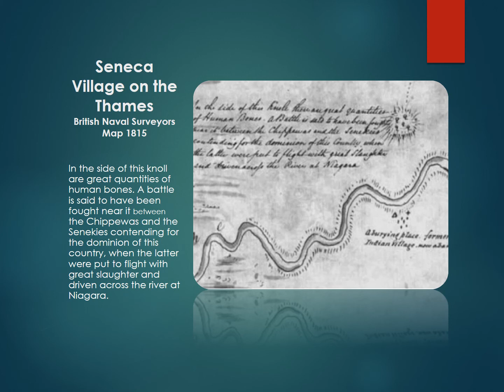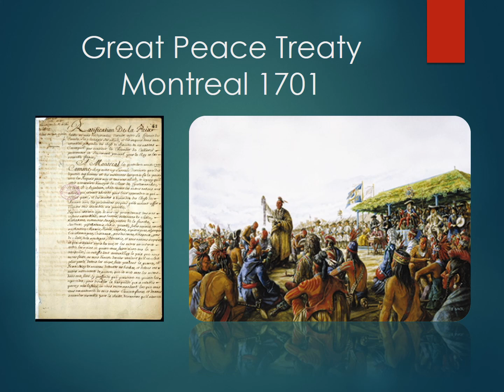28 1700 The Iroquois War DPLain